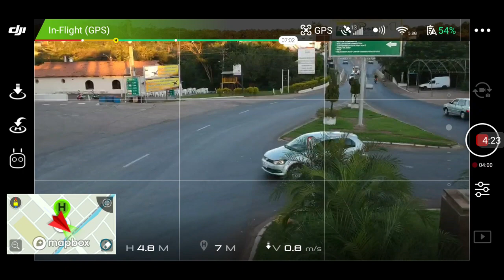DJI SPARK FILMA MANIFESTAÇÃO PRÓ GOVERNO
Serviço de gravação de vídeo da manifestação pró governo em Alto Araguaia-MT, dia 26 de maio de 2019.